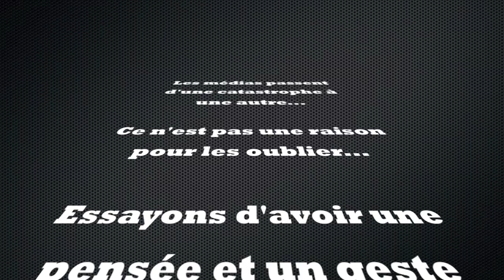Anges d'Afrik - On va Faire le Show Special Japon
Prestation des Anges d'Afrik pour l'émission "On Va Faire Le Show" Special Japon

Objectif : Récolter des fonds pour venir en aide au peuple japonais, victime d'un terrible séisme, le 11 mars 2011...